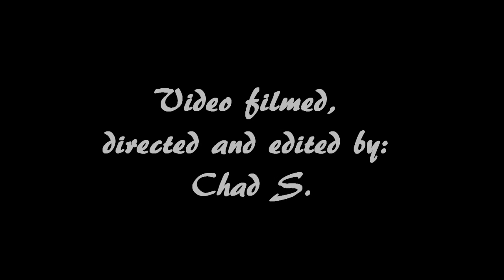E-40 And Too Short Instore: "History: Mob Music And Function Music"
E-40 and Too Short released their 2 new albums titled "History: Mob Music" and "History: Function Music". See what it was like at their instore at Rasputin Music in Berkeley, California!